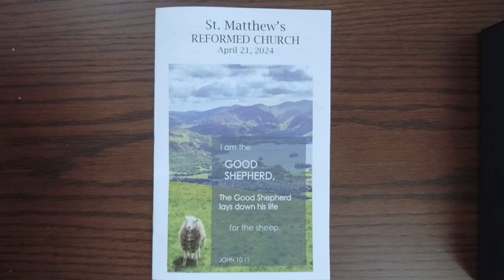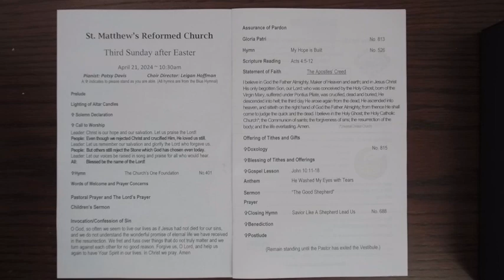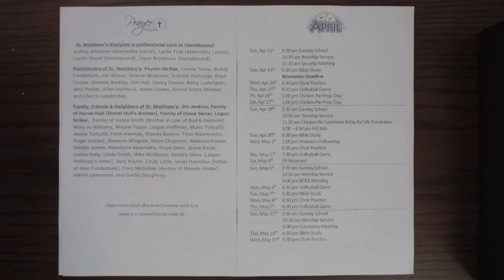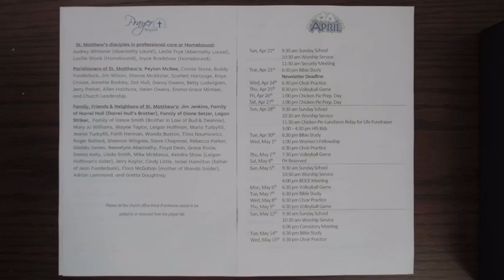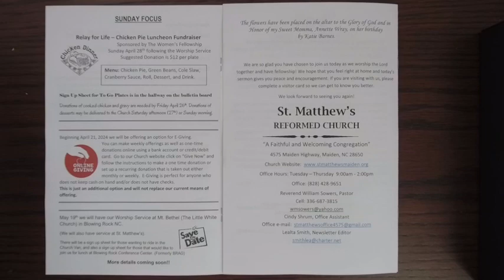Worship Service 04/22/2024